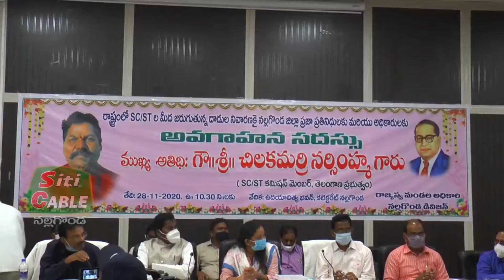SC, STలకు చట్టాలపై అవగాహన లేకపోవడంతోనే దాడులు : SC, ST కమిషన్ రాష్ట్ర సభ్యుడు.. SitiCable Nalgonda